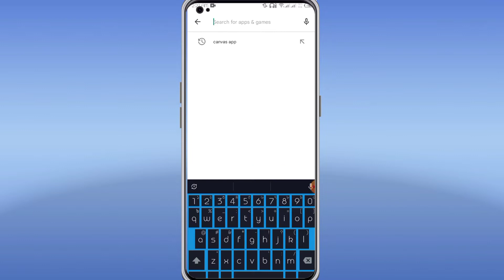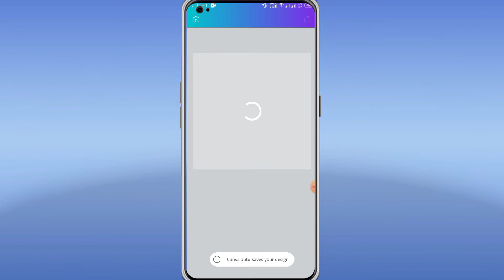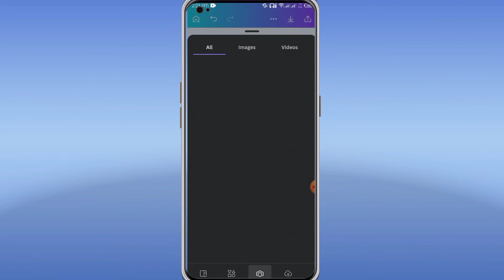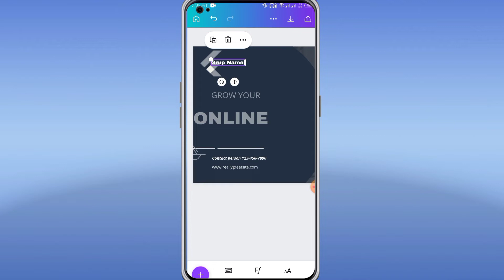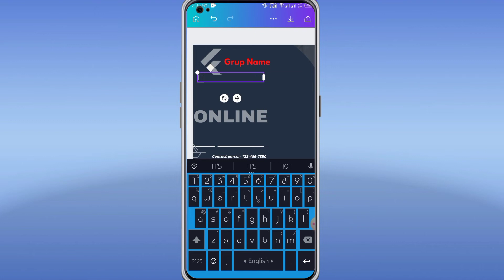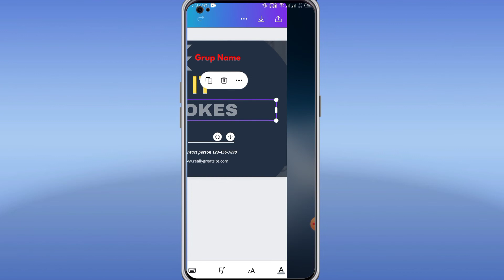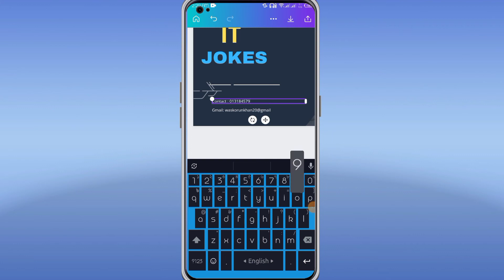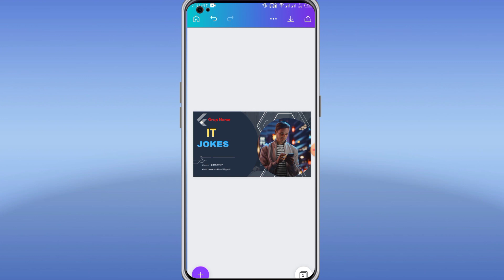মোবাইল দিয়ে গ্রাফিক্স ডিজাইন শিখুন বাংলায়।।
Learn graphic design in Bengali with mobile,

ভিডিওটা যদি না টেনে সম্পুর্ন দেখে তাহলেি কেবল কাজটি খুব সহজেয় করতে পারবেন